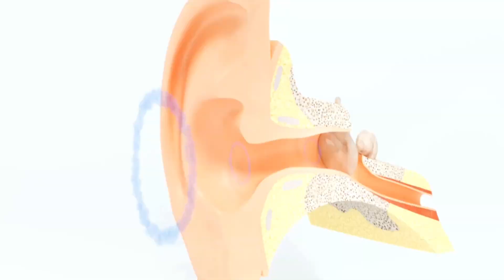Cochlear Implants: Why Speech Works But Music Doesn’t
Got a cochlear implant and wondering why speech sounds crystal clear but music sounds terrible? This video reveals 7 scientific reasons why your CI handles speech perfectly but completely ruins music - and what you can actually do about it.

Discover why your cochlear implant was engineered for conversations, not concerts. Learn why rhythm works but melody fails, why all instruments sound identical, and why complex songs become chaos. If you're considering a cochlear implant or already have one, understanding these limitations will completely change how you approach music with hearing loss.

This comprehensive guide covers everything from the 20-channel limitation to how your brain processes musical gaps differently than speech. Whether you're researching cochlear implant candidacy, struggling with post-activation music quality, or simply curious about how CIs process sound, this video explains the frustrating contradiction between perfect speech clarity and distorted music.

Perfect for cochlear implant users, cochlear implant candidates, audiologists, hearing loss communities, and anyone exploring hearing restoration options. Real experiences from actual CI users, backed by research on cochlear implant music perception and practical tips for improving your listening experience.

📋 CHAPTERS:
0:00 – Why Music Sounds Different with a Cochlear Implant
0:23 – Built for Speech, Not Songs
1:03 – Rhythm Survives, Melody Doesn’t
2:01 – Why Instruments Sound the Same
2:50 – Complex Songs Become Noise with CI
3:33 – Brain Gaps: Speech vs. Music
4:18 – Simple Music Sounds Better with CI
5:08 – Brain Superpowers in Music Perception
6:24 – The Truth About Music After Cochlear Implants
6:46 – Reconnecting with Music Again
7:03 – Share Your Cochlear Implant Music Journey
7:13 – Next Week: Best Music for CI Users

Image credits: Med-El, Advanced Bionics, Cochlear